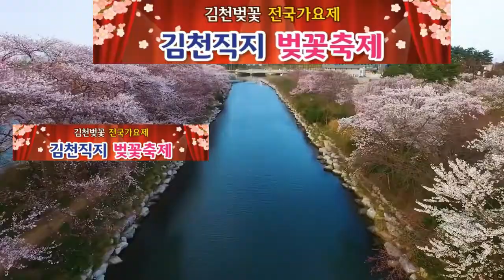가요 베스트 /가수 맷돌 / 내일이 있다 / 제3회 김천 직지 벚꽃 축제 / 김천 벚꽃 전국가요제 / 대한예술인협회 서울시지회